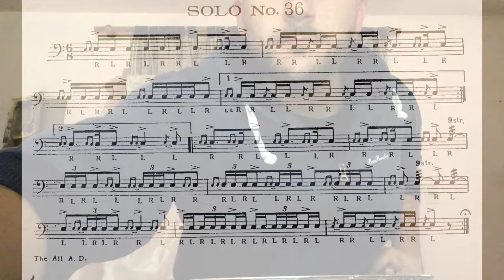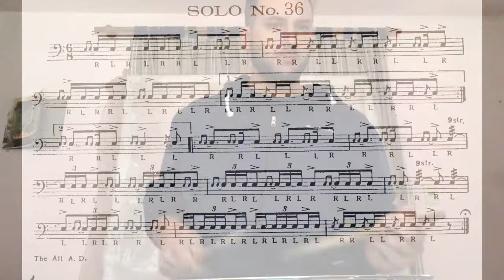Solo #36. Wilcoxon 150 rudimental solos.